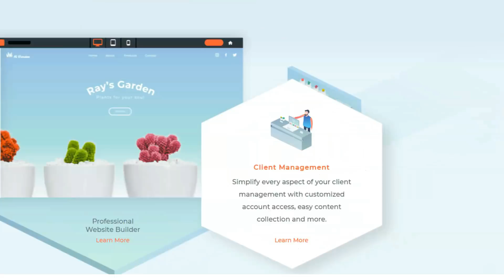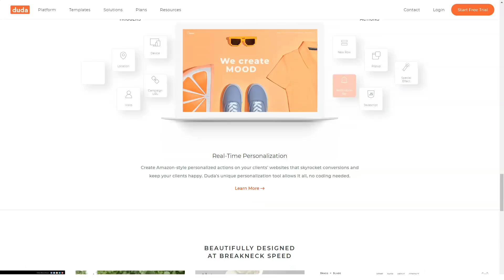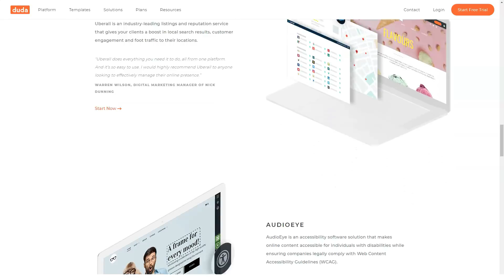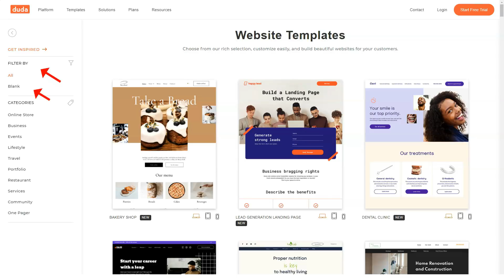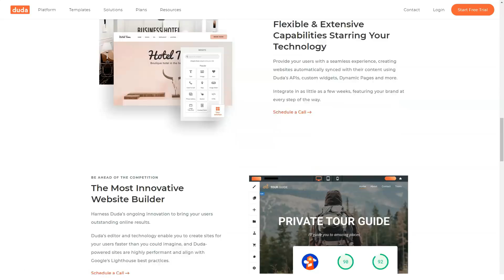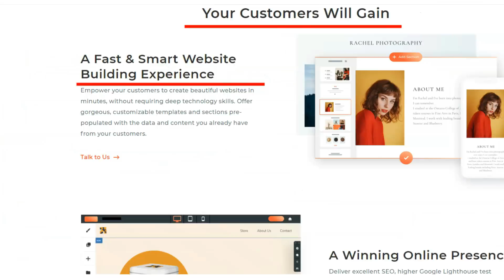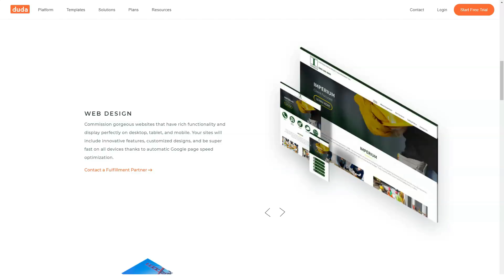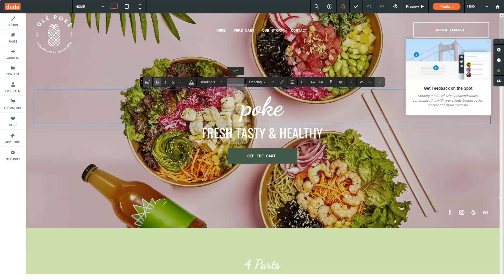The Best Website Builder For Business 2021 🔥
Hello and today we will help you find out more about one of the best and most reliable website builders. We try to make the best reviews for you and we get started!
Introducing Duda
In today’s “gig economy,” more and more people are going it alone. Whether you’re a freelance web professional, startup entrepreneur, or a small web production agency, it can be difficult to ramp up your business as it grows. You need to solicit new clients to grow, but you can’t neglect your current clients either.
Sometimes subcontracting can help eliminate a backlog, but ultimately you’re accountable for everything from design to copy, functionality, system administration, and customer support. Growing your business can sometimes feel like a no-win situation.
best website builder for small business
best website builder 2021
best website builders
best website builders for beginners
best website builders for small business
website builder
website builders
best website builder 2020
free website builders
best free website builders
website builder review
best landing page builder
landing page